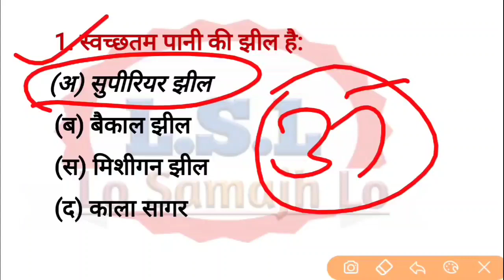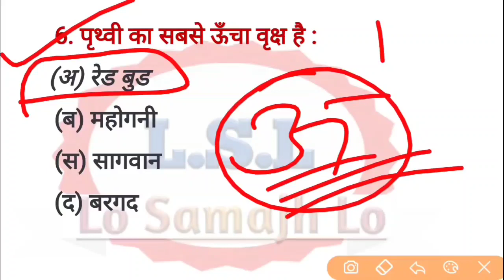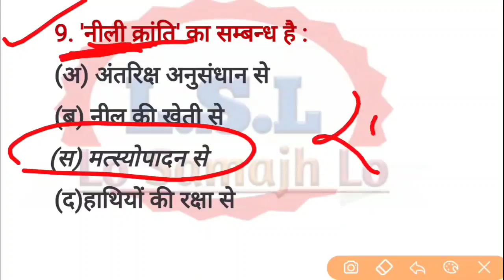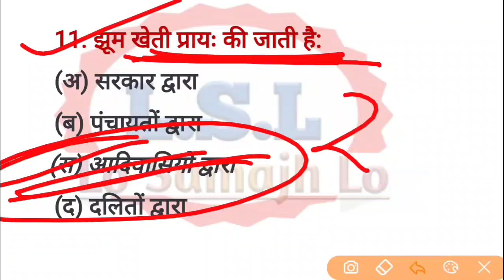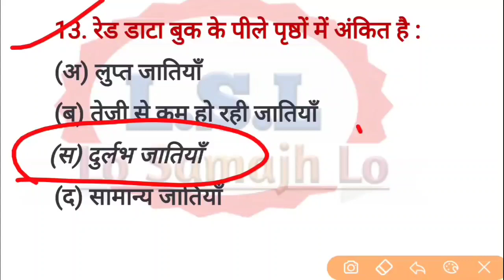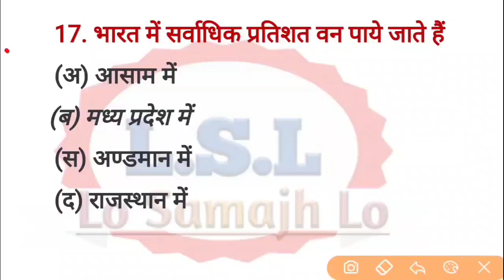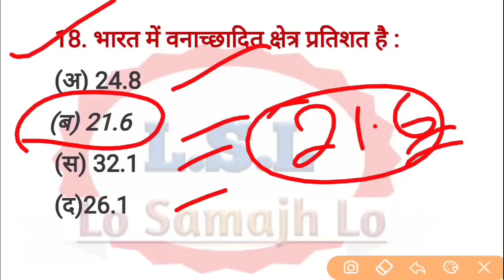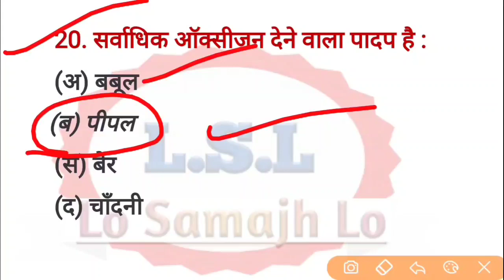B.A./ B.S.C/B.COM./{ 1st year,/2second year/3 third year} environment studies part-4 2021-2022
My second you tube chainal for competition ,IAS,PCS,SSC,BANK, RAILWAY, POLICE,ETC .

मित्रों  पर्यावरण  अध्ययन के अंतर्गत जितने भी प्रश्न पूछे जाते हैं इन सारे प्रश्नों का संग्रह हमने एक ही वीडियो में कर दिया है और  छोटे-छोटे भागों में हम 10 पार्ट में इसका पहले वीडियो अपलोड किया है तो आप हमारे चैनल के प्ले लिस्ट में  जाकर पर्यावरण के अंतर्गत अंतर्गत  जो भी क्वेश्चन पूछे जाते हैं उनकी आप तैयारी  कर सकते हैं धन्यवाद।।